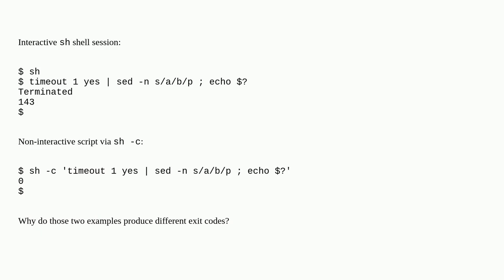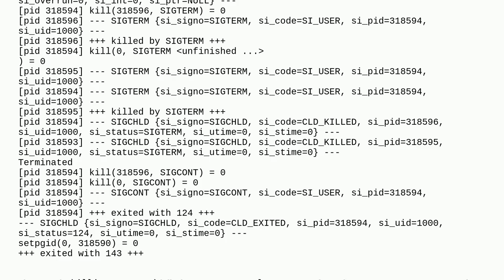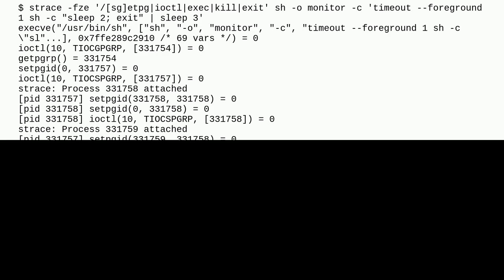Unix: Exit status of pipe behaves differently in interactive shell vs shell script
Exit status of pipe behaves differently in interactive shell vs shell script

A special thanks goes out to the community

  posix shell pipe shell-script scripting